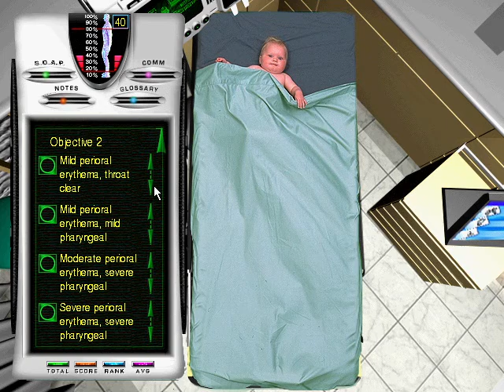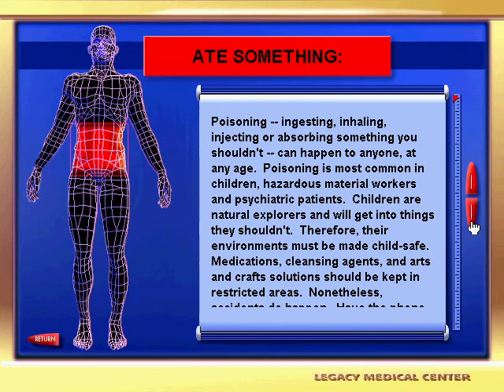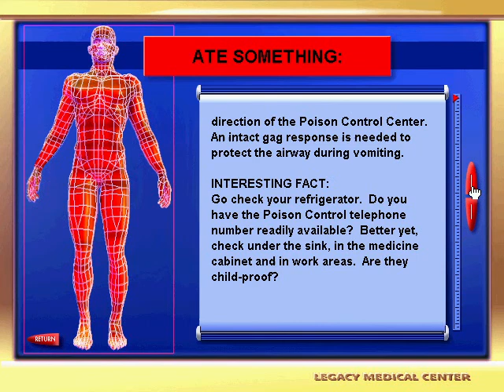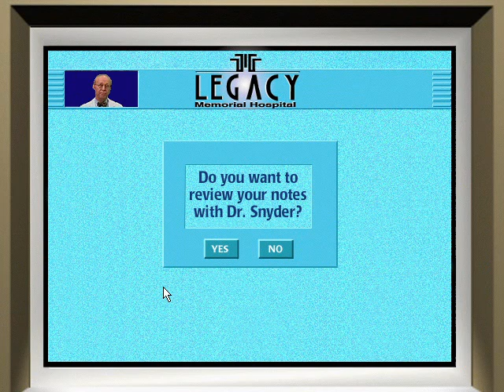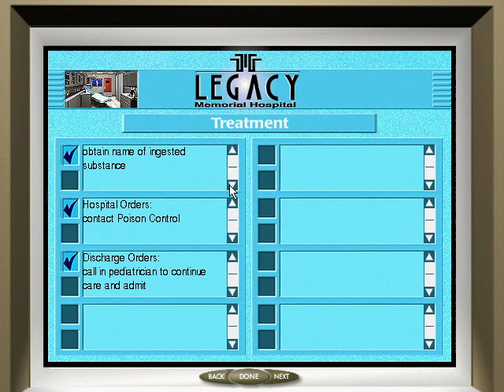Emergency Room: Disaster Strikes - Case 259 - Ate something (Stacey Alexander, Poisoning)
This case is exactly like the ER: LOD case 434 (Molly Hoover).